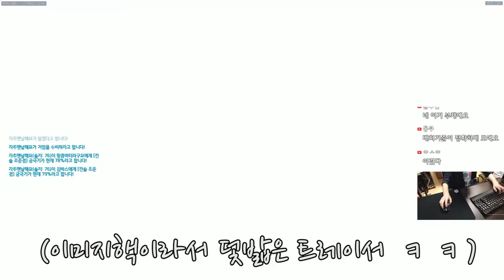핵쟁이를 만나서 진줄 알았다. 그런데 우리팀에도 더 좋은 핵이? | 눈쟁이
역시 기왕쓸꺼 비싼걸 써야지